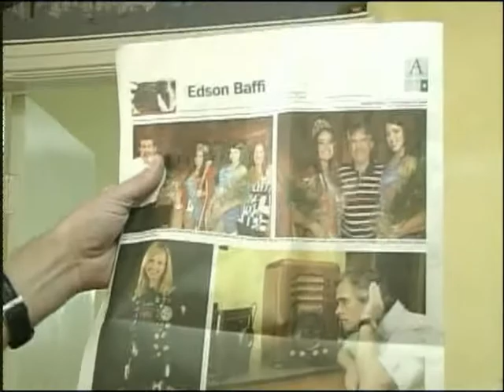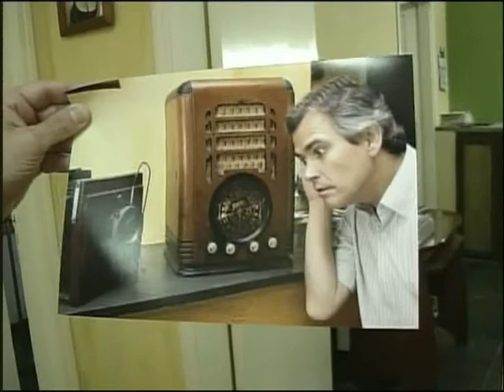No meio do caminho tinha um Edson, tinha um Edson no meio do caminho....avi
Após uma reportagem na Vila Maceno, para o programa Rio Preto em Foco, Fernando Marques recebe um telefonema de Edson Baffi, pedindo para passar no seu Estúdio. Confiram este momento do saudoso Baffi, um dos maiores fotógrafos da história da cidade de São José do Rio Preto.